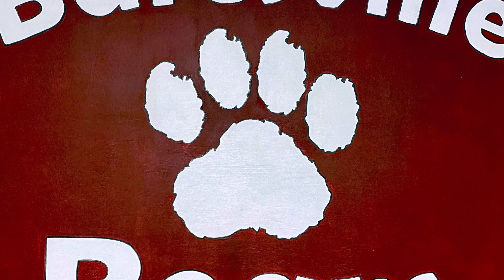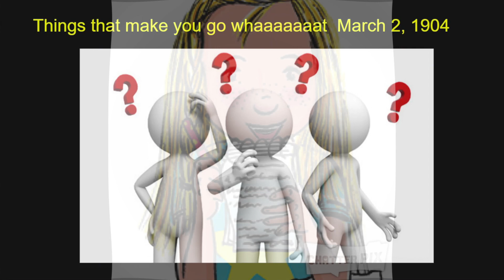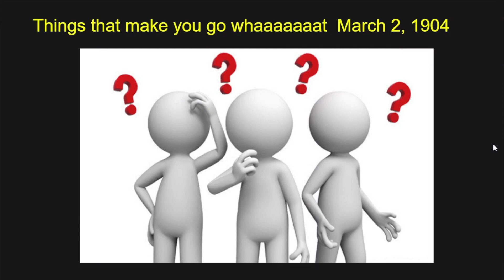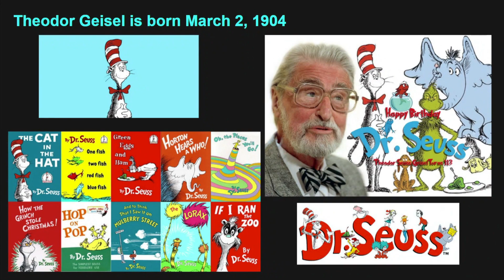Announcements 3 2 2022